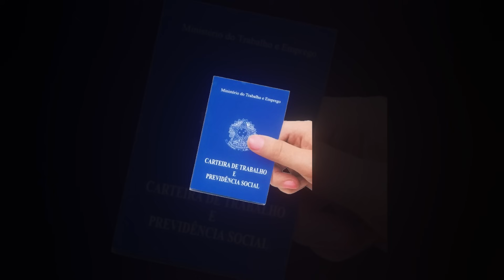SÓ 0.00003% DOS PLAYERS DE ROCKET LEAGUE ACERTAM ESSES CHUTES! (Valendo $100)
🎮 Baixe Onestate no seu telefone:
⚡ Código promocional: ciberdracof

❤️ Use o código "CiberDracof" na loja do Rocket League ou Fortnite para me apoiar!

🕹️ Treino: A00B-8E7D-F76D-F2FC